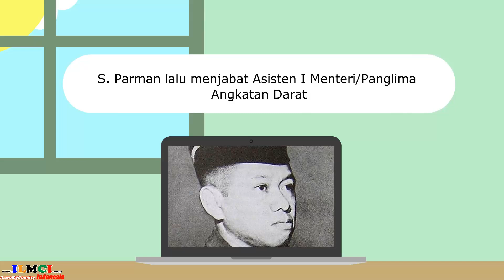Letjen Anumerta Siswondo Parman